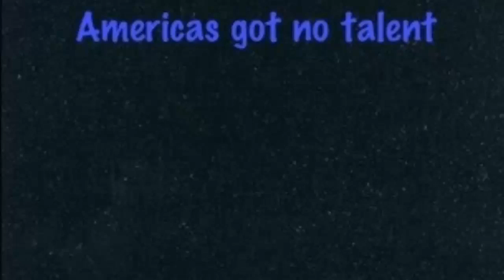Americas got no talent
Contesters try to do there best